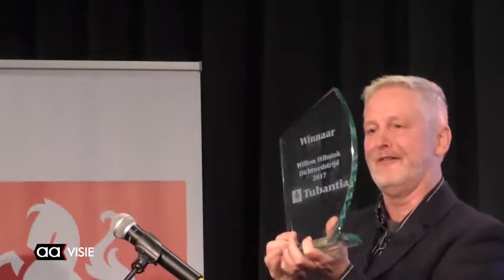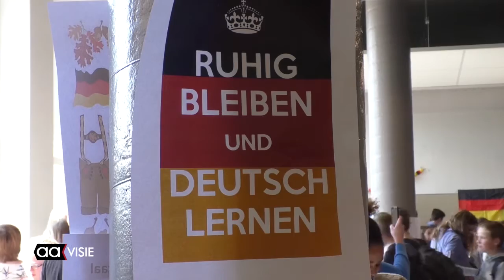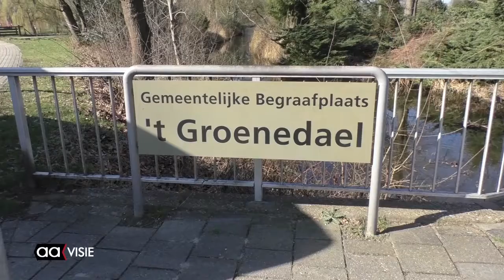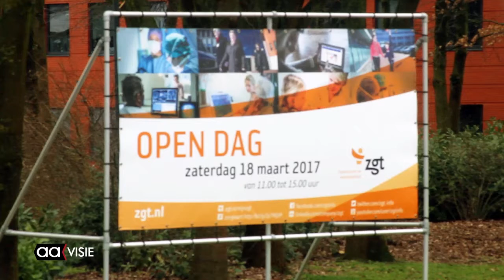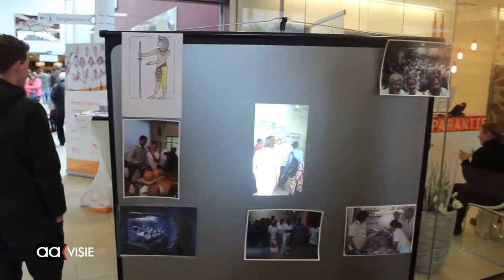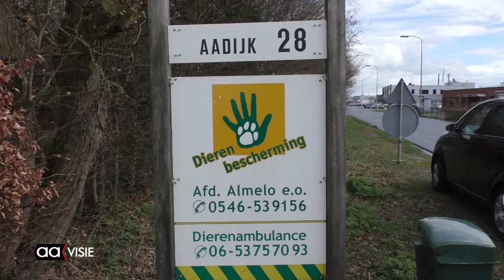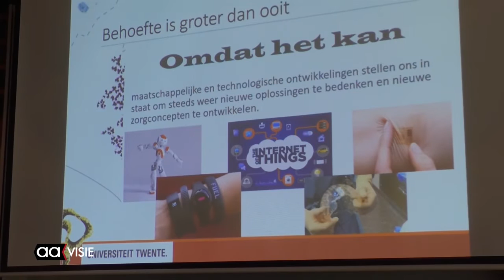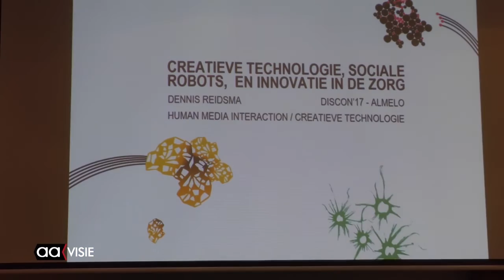Allemaal Almelo week 12, maart 2017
Het weekjournaal van Almelo met: Geen Verkeersplan Binnenstad-Noord, Willem Wilmink Dichtwedstrijd, Boomfeestdag, Dag van de Duitse taal bij Erasmus, Optreden Richard Pryor, Hair Award in het ROC, Open Dag ZGT en TMZ en meer...